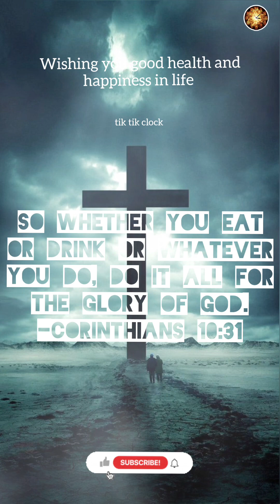(Thanks for 1M views) Bible Quotes That'll Lift Your Spirits and Help You Get Through Anything